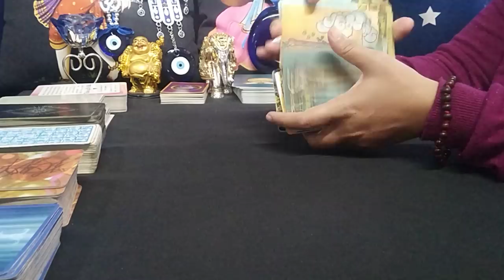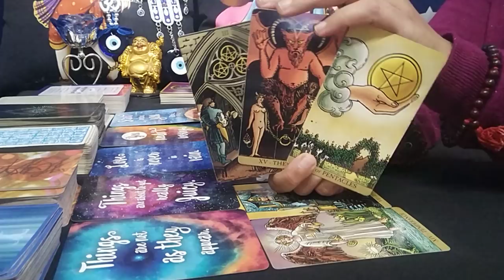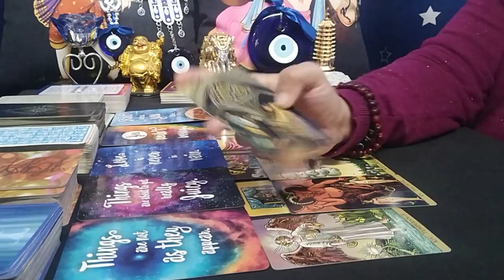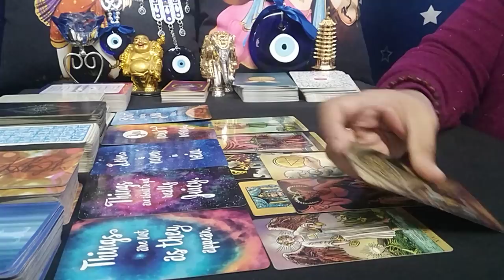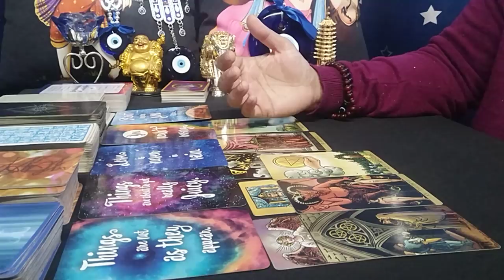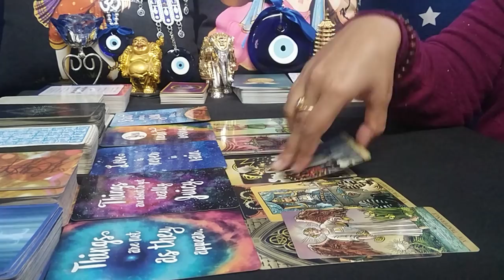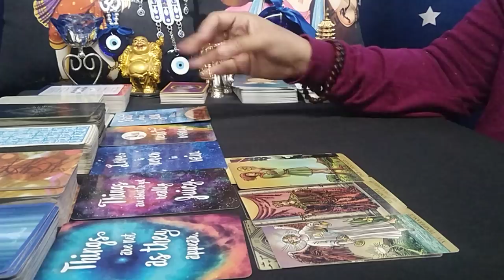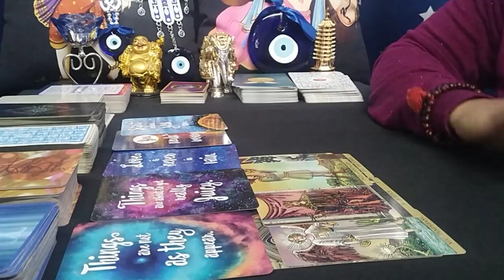SAGITTARIUS♐"THEY UNDERESTIMATED YOU and that WAS A BIG MISTAKE...!" NOVEMBER 2021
sagittarius
sagittarius tarot
sagittarius tarot reading
sagittarius november 2021 reading
sagittarius november 2021 tarot
sagittarius november 2021 tarot reading
sagittarius november 2021 weekly
sagittarius november 2021 love tarot reading
sagittarius tarot reading november 2021
sagittarius october 2021 reading
sagittarius october 2021 tarot
sagittarius october 2021 weekly
sagittarius october 2021 tarot reading
sagittarius tarot love reading 2021
sagittarius love tarot reading today love

PREDICTIONS FOR NEXT 5 MONTHS- LOVE, LIFE, MONEY, CAREER & ADVICE